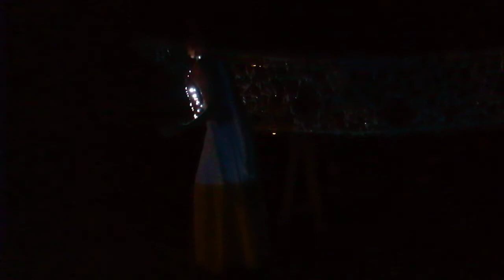DSCF5741大磯高麗山芸術祭20181111光のパフォーマンス（舞と音楽）1